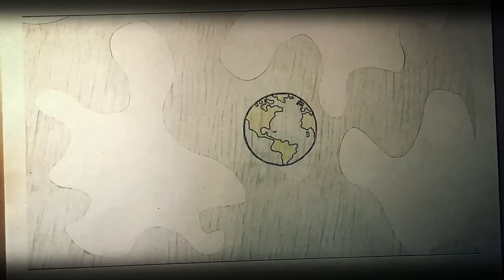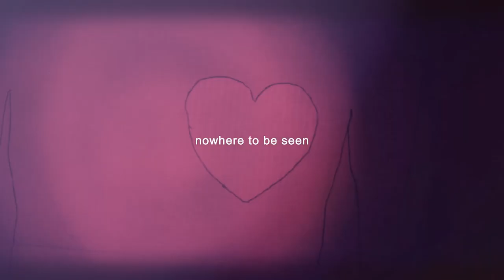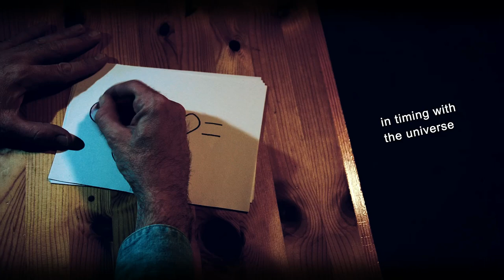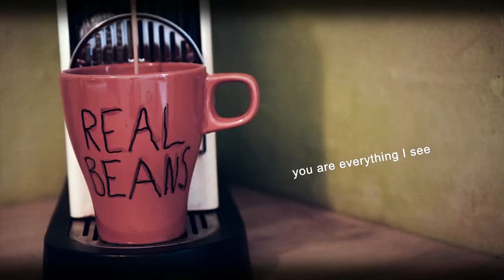MUSIC VIDEO // Strike Gold // Shaun Bartlett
Written, directed and edited by Shaun Bartlett. Stop motion animation.